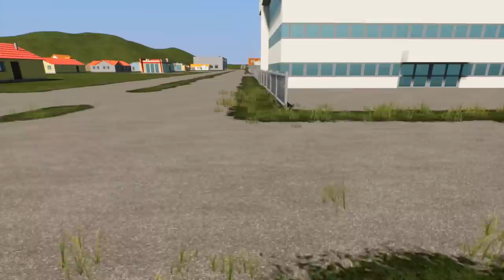LEGO BATTLE ROYALE CHALLENGE! (Brick Rigs Gameplay Roleplay) Lego Fortnite!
Brick Rigs Lego Gameplay With Beautiful OB. LEGO BATTLE ROYALE CHALLENGE!